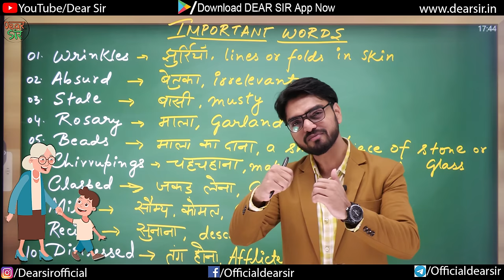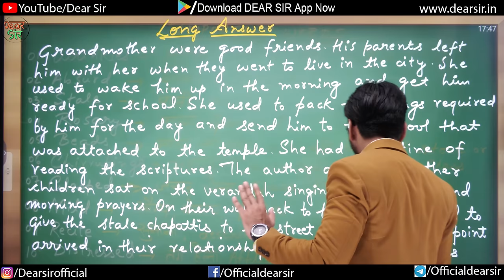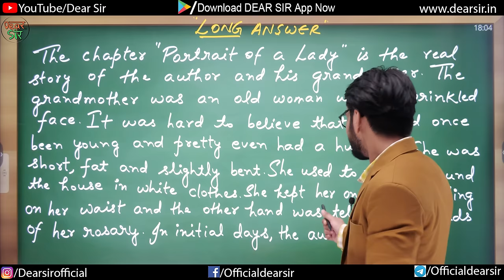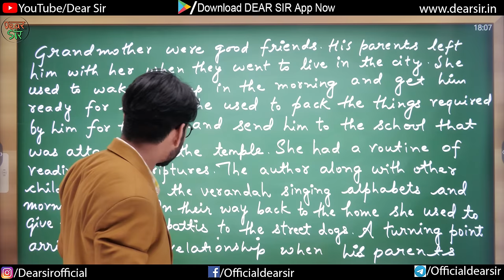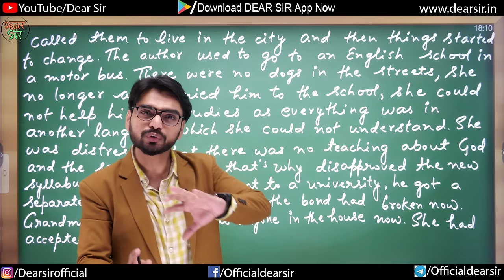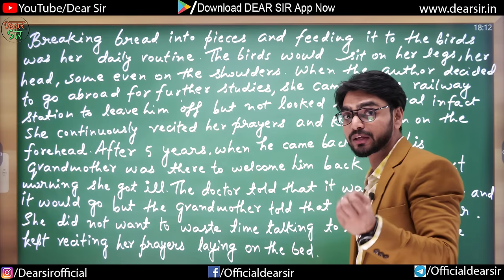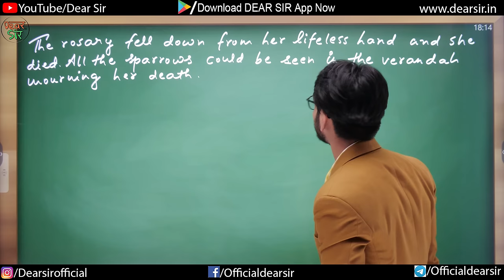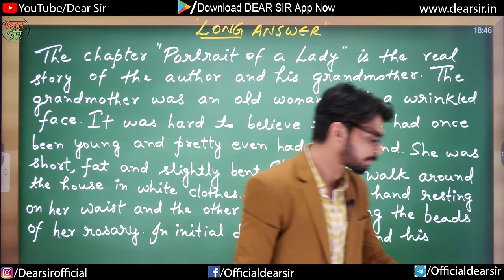The Portrait Of A Lady | Khushwant Singh | Class 11 Chapter 1 | Full Chapter/Summary/Questions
In this video, we are learning the first chapter of class 11th English book Hornbill "The Portrait Of A Lady by Khushwant Singh". We are going to cover the full summary of the chapter and then we will understand the important questions that could be asked. Also, we will practice how to answer them in a proper manner so that you can get maximum marks in them.

Watch this video till the end and understand the full concept and get maximum marks.

Here are the Key Moments of the video 👇

00:00 The Portrait of a Lady Story
05:41 The Portrait Of A Lady Important Words
07:00 The Portrait Of A Lady Long Answer
20:36 The Portrait Of A Lady NCERT Questions
23:25 Outro